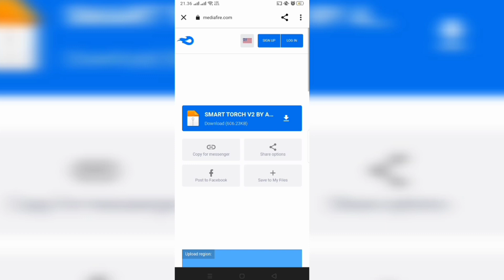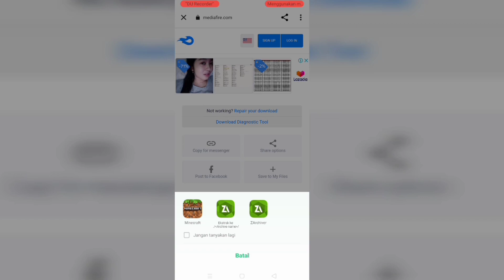Cara memegang torch di tangan kiri bisa nyala di mcpe 1.17 tanpa blocktopograph - SMART TORCH V2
Cara memegang torch di tangan kiri bisa nyala di mcpe tanpa  blocktopograph - SMART TORCH V2

🗿INFO:

___🎮YANG GW GUNAKAN🎥___

🎬 Perekam layar : obs studio

🎥 Editing Vidio: Filmora 9

🖼️ Editing thumnail: Picart,Pisellab

📱 HANDPHONE: not

🌏 Tinggal : Bumi

👤 JENIS KELAMIN: MANUSIA

__🎮GAME YANG DI MAININ__

💎RANK
1.GTA SA📱
2.GTA V🖥️
3.MINECRAFT📱
5.FREE FIRE📱
6.GAME PS2

______🐺[ DOWNLOAD ]🐵______

00:00Intro
00:10Subscribe dan like ya hehe
01:00Penjelasan
04:17Torch bisa di lempar
05:21Torch bisa nyala
06:34Cara pasang